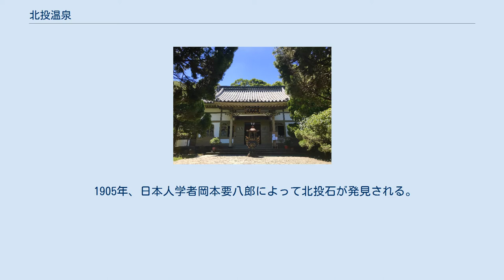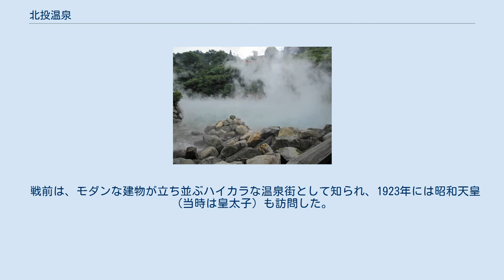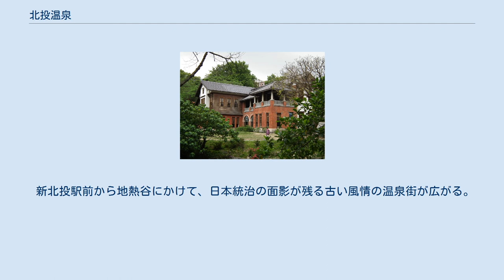北投温泉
北投温泉（ベイトウ ウェンチュエン、漢音読み：ほくとうおんせん）は、台北市北投区にある著名な温泉街で、新北投温泉ともいう。
 北投温泉は、天然のラジウム泉として知られる。
また硫黄の成分も多く、町には硫黄の臭気が漂う。
源泉のpHは1.4-1.6の強酸性である。
 普済寺 北投温泉は、明治16年（1894年）にドイツ人硫黄商人オウリー（Ouely）が発見したといわれている。
1896年、大阪商人平田源吾が北投で最初の温泉旅館「天狗庵」を開業した。
 その後、日露戦争の際に日本軍傷病兵の療養所が作られ、それ以降、台湾有数の湯治場として知られるようになった。
 1905年、日本人学者岡本要八郎によって北投石が発見される。
北投石は、微量のラジウムを含んだ湯の花が、何千年もの歳月をかけて石灰化したもので、世界ではここと秋田県の玉川温泉でしか産出されない。
当地にある共同浴場瀧乃湯の前で発見された。
 また同年、「湯守観音」を祀る「鉄真院」（現普済寺）が創建される。
 1913年、北投温泉公共浴場（現北投温泉博物館）が落成し、北投公園も完成する。
 戦前は、モダンな建物が立ち並ぶハイカラな温泉街として知られ、1923年には昭和天皇（当時は皇太子）も訪問した。
 戦後、台湾が中華民国に帰属した後、中華民国政府は北投温泉を歓楽街として位置づけ、置屋の営業を認めた（公娼制度）。
この為、国の内外から売春目的で北投温泉を訪れる観光客が集まった。
 しかし、公娼制度は1979年に廃止され、また、当時台北市長だった陳水扁（第10・11代中華民国総統）の健全化政策により、北投温泉から置屋は消滅し、親子で楽しめるような観光地が復活した。
 2010年12月、日本旅館「加賀屋」が「北投加賀屋」を開業した。
 新北投駅前から地熱谷にかけて、日本統治の面影が残る古い風情の温泉街が広がる。
旅館やホテルなどが数多く存在するのが特徴。
 台北市中心部から気軽に行ける為、週末には多くの観光客が訪れる。
 台北捷運新北投支線 新北投駅（R22A）下車、またはバス。
 陽明山方面へ行くロープウェイの建設計画がある。